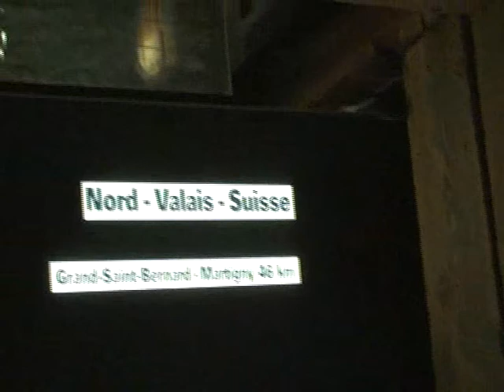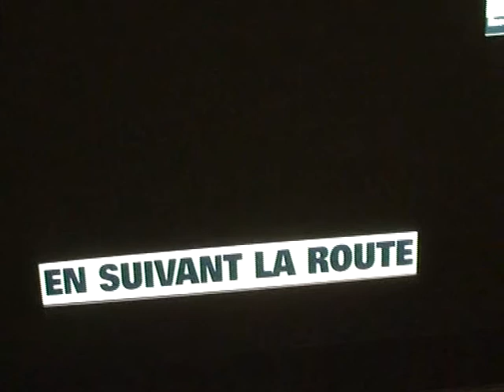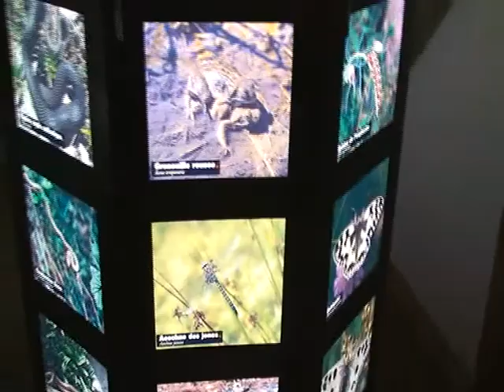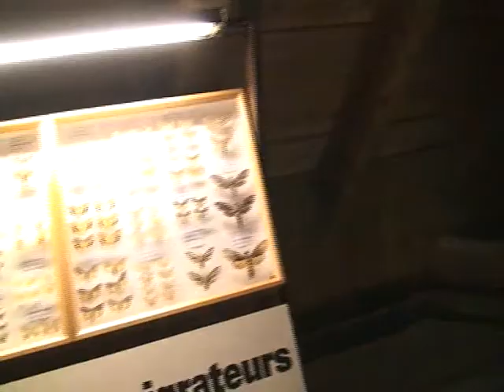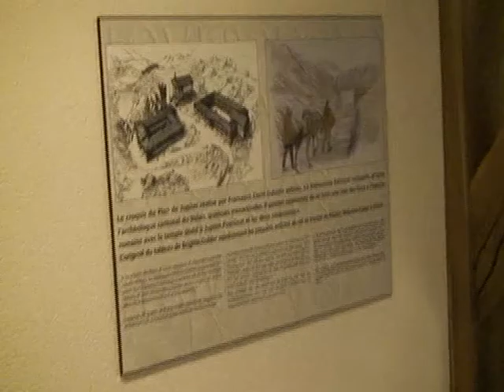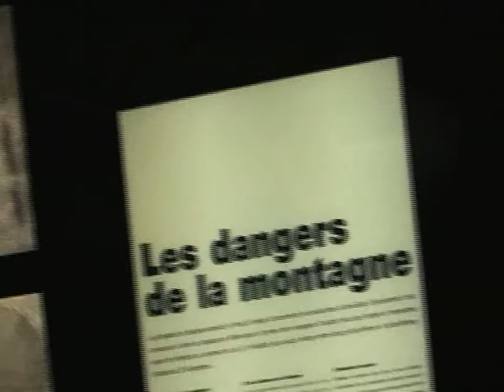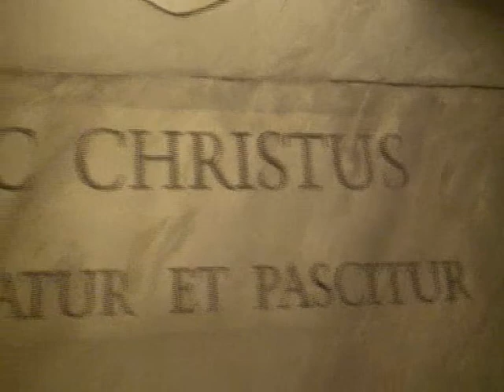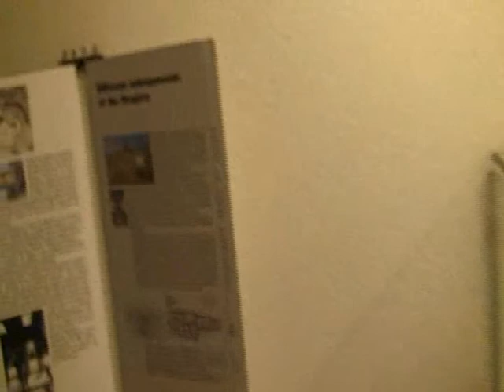St.Bernard Dog Wallis Hospice A Visit